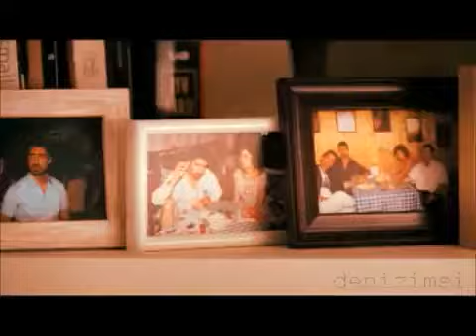Ya Sonra Dön Desem Özcan Deniz - If I Said "Come Back"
Don Desem

Bu aralar içimde bir yangın var
Hem yorgunum biraz da suskun
Sabah olmaz gönülde yar sancım var
Hep dargınım biraz da kırgın

Neler oldu ruhun duymaz
Gözün görse gönlün bilmez
Her ayrılık bir başlangıç
Bu gidişle sonum olmaz
Yar

Ama dön desem
Seviyorum seni gel desem
Seni nasıl özledim bir bilsen

Zaman olur gözümde yaşlar çağlar
Kah akarlar kah dururlar
Bir an olur dilim de sözler ağlar
Ben aşk derim hüzün olurlar

Yar

If I Said "Come Back"

There is a fire inside me here and now
Whether I am tired or little quiet
Mornings could not occur; there is a pain in my heart
Whether I am offended or little vexed

You would not be aware of whatsover
Even if your eyes saw them, your heart would not know, ever
Every seperation is a beginning
I would not come to an end with such a thing
My beloved

But if I said "come back",
if I said " I love you and come back"...
I wish you knew how I missed you

At times, tears gurgle on my eyes
Sometimes it flows, sometimes it stops
In a moment, words cry from my lips
As I say love, they would be in the doldrums

My beloved